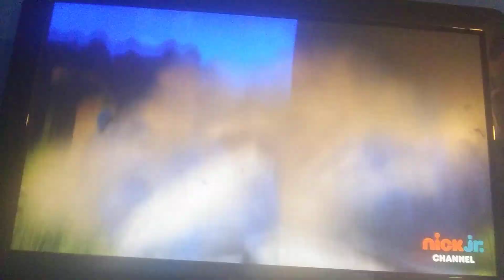Season 23: all tracks lead to rome final part